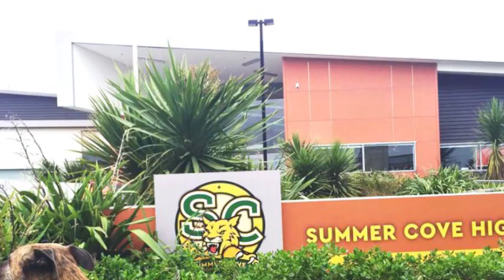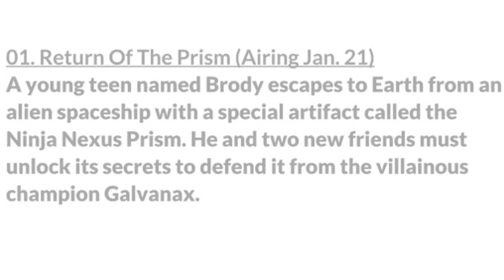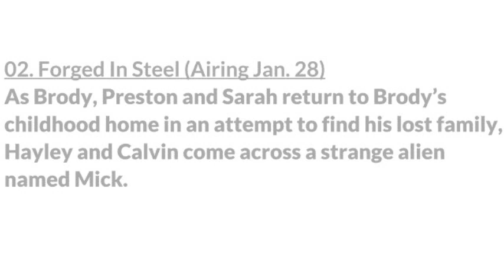Power Rangers Ninja Steel Episodes 1-2 Plot Synopsis Breakdown + SPD and Alien Ranger Connections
Toys With Attitude is dedicated to providing Comic Book TV, Movie, and Toys reviews and plus new original content. Thanks!                     - Toys With Attitude Team